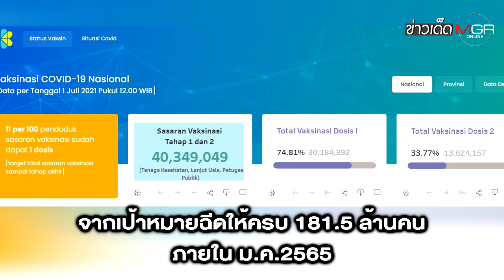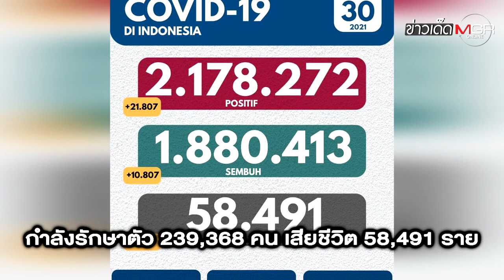"การูดา" จัดโปร! บินแถมฉีดวัคซีน "ซิโนแวค" ฟรี : ข่าวเด็ดแมเนเจอร์